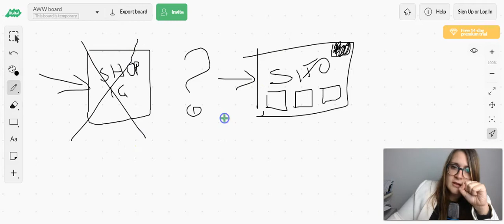Cosa fare se Instagram non approva il nostro shop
InstaGame è il primo percorso in Italia che racchiude tutto il viaggio su Instagram. Si parla di un percorso suddiviso in 2 step:

-InstaGame Starter riservato a tutti coloro che vogliono iniziare a comprendere le potenzialità del social, partendo dalle basi pratiche.

-InstaGame Pro dedicato a professionisti dell'online come smm, copywriter, aziende e networker che vogliano trovare più follower e generare più vendite con l'Instagram Marketing.

Per la prima volta il Corso su Instagram per chiunque voglia capire il potenziale di Instagram a 360 gradi e iniziare a guadagnarci.

Scopri il primo corso in Italia che ti aiuterà a comprendere e a guadagnare con tutte le funzionalità di Instagram.

Per avere ulteriori info su Instagram segui il nostro gruppo LEGGENDE DIGITALI

Se invece vuoi avere maggiori info sulla nostra formazione ti basterà iscriverti alla lista d'attesa: